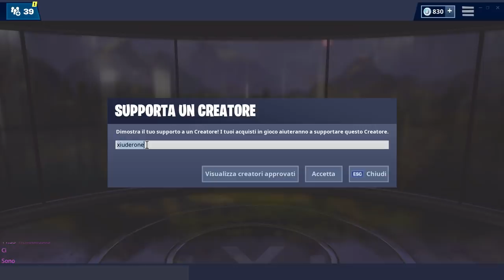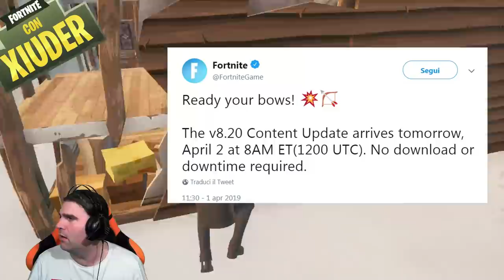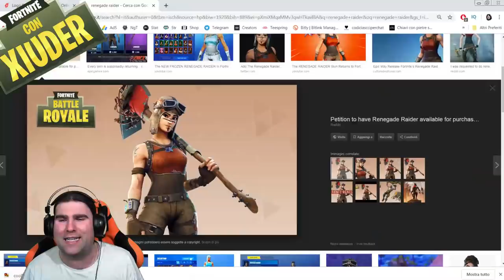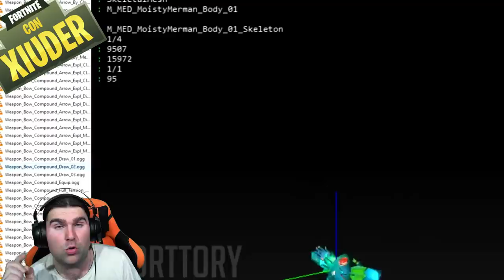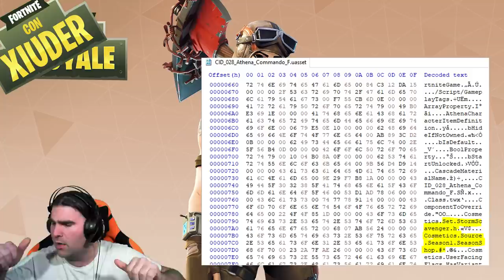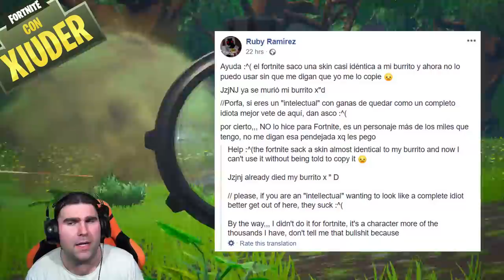RENEGADE RAIDER NELLO SHOP!? + GAMEPLAY NUOVO ARCO FORTNITE! (stagione 8 fortnite)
Vediamo INSIEME il GAMEPLAY ESCLUSIVO del NUOVO ARCO in arrivo OGGI! Parliamo anche di NOVITA' riguardanti la RENEGADE RAIDER!!!

BENVENUTO!

➜ Motherboard: MSI Z97M GAMING
➜ GPU: NVIDIA GeForce GTX 970
➜ Cuffie: TRUST GXT 393 MAGNA
➜ Mouse: TRUST GXT 188 LABAN
➜ Tappetino: OMEN Mouse PAD 300
➜ Tastiera: TRUST GXT 890 CADA
➜ Microfono: TRUST GXT 252+ EMITA PLUS
➜ Sedia: AROZZI Torretta Orange
➜ Desk: AROZZI Arena-Green
➜ Webcam: Microsoft Lifecam Studio
➜ Handcam: Microsoft Lifecam HD-3000
➜ Monitor(2x): MSI OptixG24C LED Gaming Monitor 24''

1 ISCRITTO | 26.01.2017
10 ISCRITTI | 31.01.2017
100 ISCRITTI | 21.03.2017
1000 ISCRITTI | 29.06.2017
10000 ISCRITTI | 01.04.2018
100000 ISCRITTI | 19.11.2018